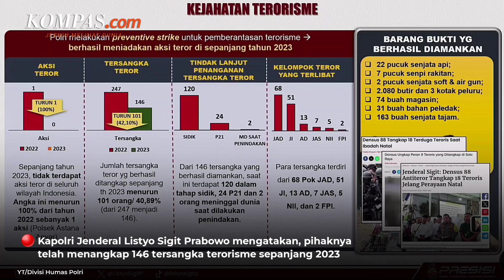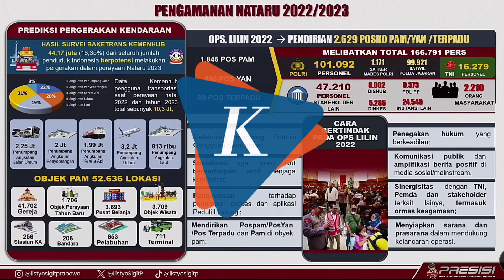Sebanyak 146 Tersangka Terorisme Ditangkap Polisi Sepanjang 2023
Kapolri Jenderal Listyo Sigit Prabowo mengatakan bahwa pihaknya telah menangkap 146 tersangka terorisme sepanjang2023.

Sigit mengeklaim, pihaknya berhasil meniadakan aksi teror pada 2023.

"Polri mengedepankan preventive strike, kami lakukan untuk meniadakan serangan teror sepanjang 2023 dan berhasil menangkap 146 tersangka, di mana 4 di antaranya dilakukan penegakan hukum oleh Operasi Madago Raya 2023," kata Sigit saat memaparkan Rilis Akhir Tahun di Aula Rupatama Mabes Polri pada Rabu (27/12/2023).

Sigit mengatakan bahwa operasi preventif yang dilakukan Polri berhasil menghilangkan kelompok teroris garis tengah.

Selain itu, Sigit mengatakan Polri juga melakukan deradikalisasi untuk para narapidana kasus terorisme.

Video Jurnalis: Pramulya Sadewa
Penulis Naskah: Pramulya Sadewa
Video Editor: Pramulya Sadewa
Produser: Bagus Santosa